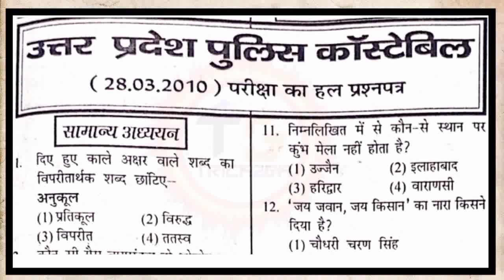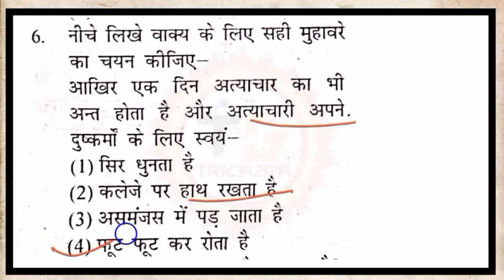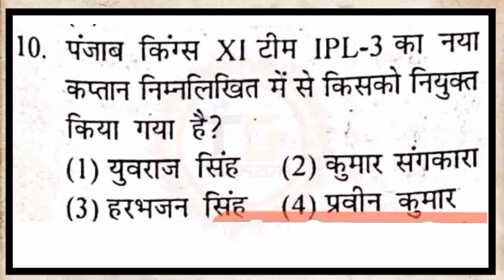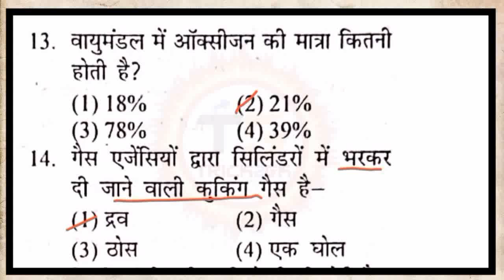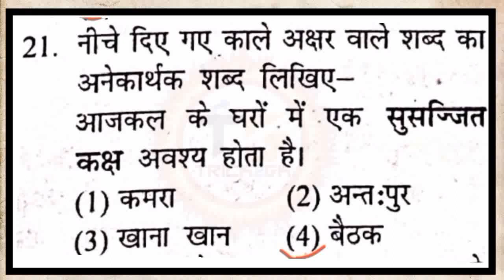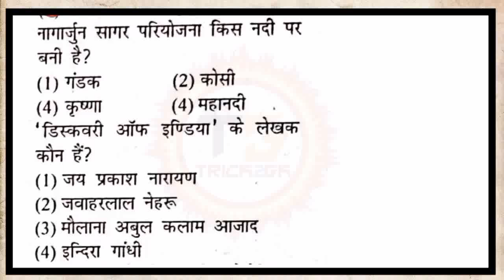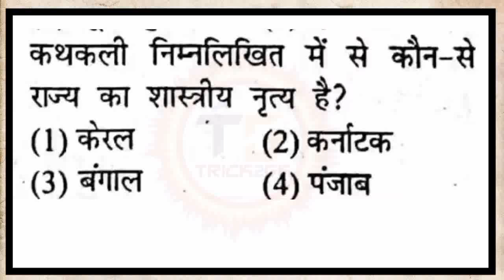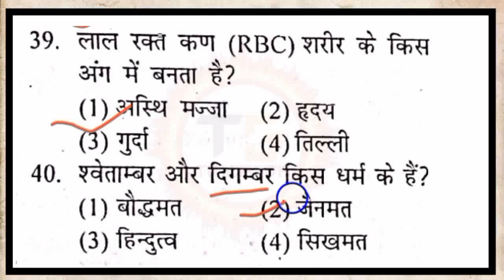up police constable | up police previous year question | आंखे खोल कर देख लो | Tricky chowk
up police bharti 2023 notification
up police
up police previous year question
paper
2023
up police preparation 2023
paper
up police preparation
up police practice set math
up police practice set rojgar with ankit
reasoning
up police previous paper
up police preparation
paper
up police previous year paper
up police previous year cutoff
paper exampur
up police previous paper 2019
paper math
up police preparation by khan sir